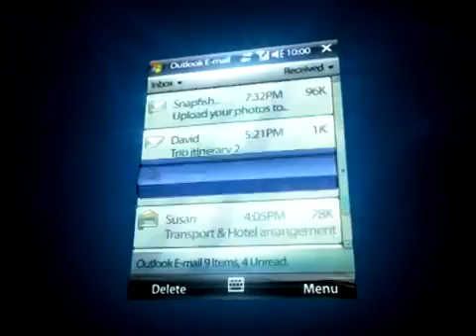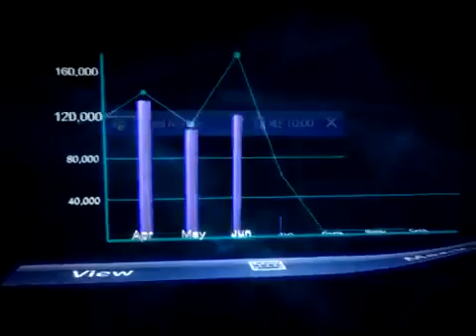HP iPAQ Data Messenger Commercial